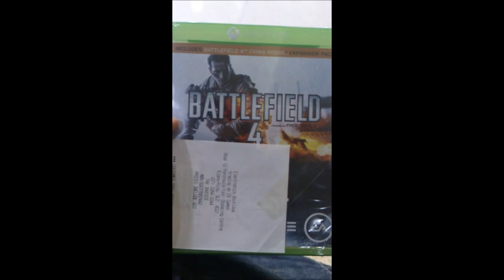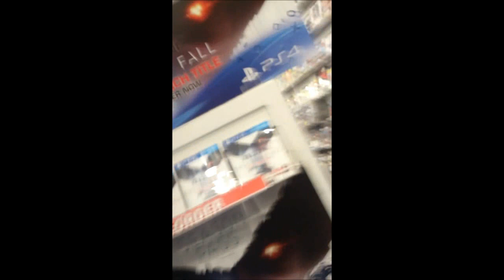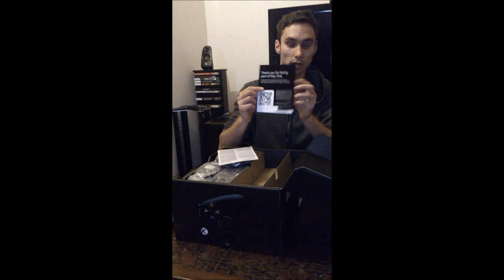"XBOX ONE" Unboxing! (Vlog)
In this video, I get and unbox The Xbox One. Sorry about my phone quality =P

EXTRA TAGS: DONT READ UNLESS YOU ARE A DUCK:
biomes enderman caves jungles mine craft jungles temples jungle wood cocoa coco beans ocelots iron golems upside down stairs slabs new blocks villager trading Day z space end nether aether height limit 256 doubled giant tree trees sand villages temple temples trip wire carrots potato server faction herobrine survival trouble in terrorist town mineville horses sharks dolphins birds strategies yeousch partnership tips tricks lessons I am a tag whore so dont be jelly :)